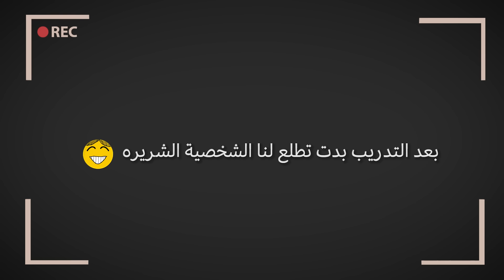أخطاء وضحك في كواليس دق أحد بابي - خمسة أضواء